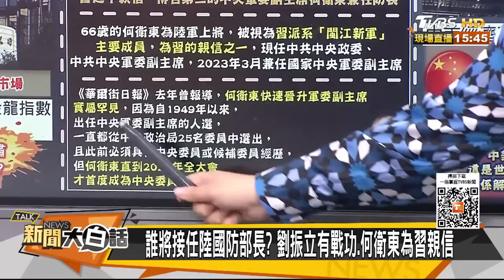李尚福秦剛遭撤除國務委員 習近平突檢90兆美金外匯儲 新聞大白話@tvbstalk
主持人：翟翾
本集來賓：介文汲、賴岳謙、呂禮詩